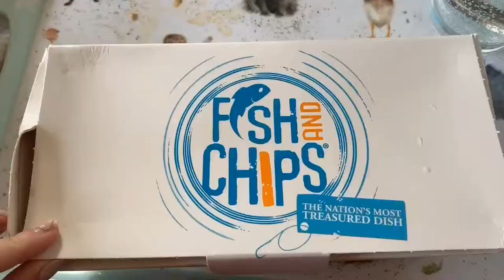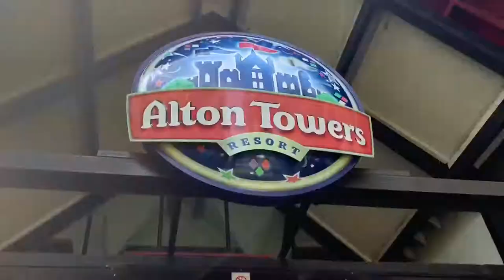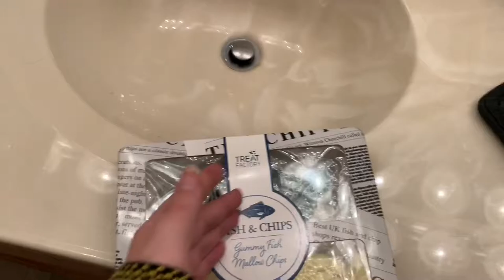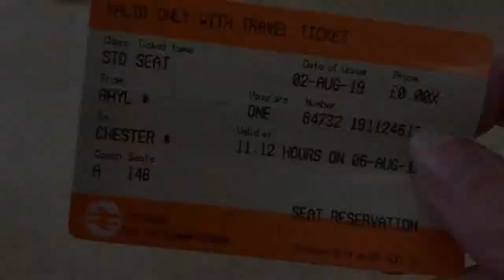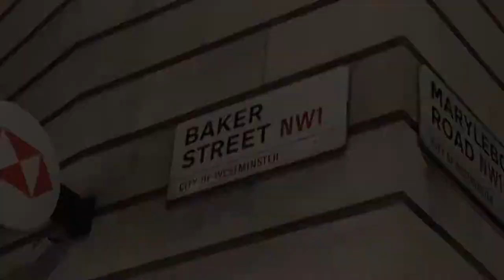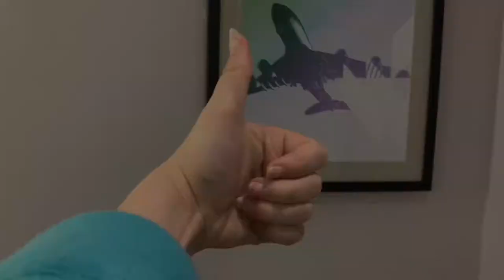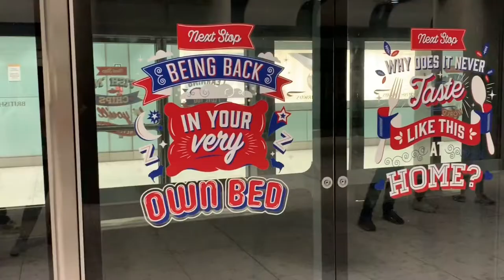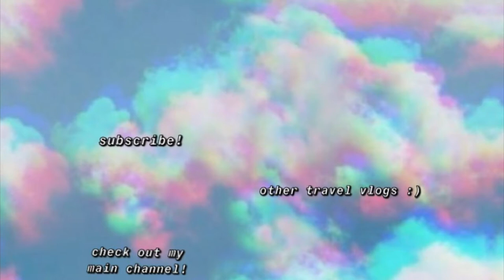I PASSED OUT ON ENGLAND'S MOST INTENSE COASTER | Europe Vlogs Part 3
here it is: the long-awaited UK vlog!! hope you enjoyed! make sure to check out my FRANCE and ITALY vlogs, out now!! and make sure to press that big thumbs up for good luck and subscribe if you’re new!

this originally went up on monday but it got BLOCKED bc the original montage music was umg :/ so then i tried other music on wednesday… and that got BLOCKED TOO. so here it is, on sunday. oops. this series didn’t come out at exactly the times i wanted... but tbh i’m just glad i’m done with it all lmao